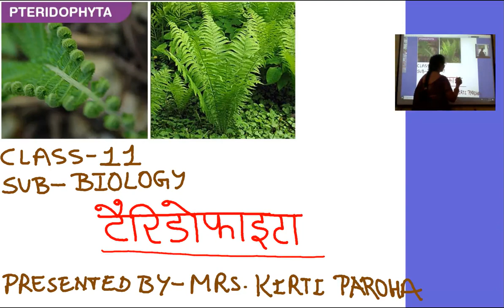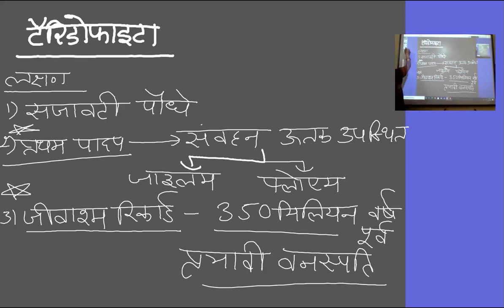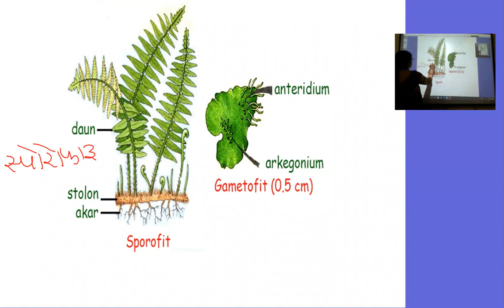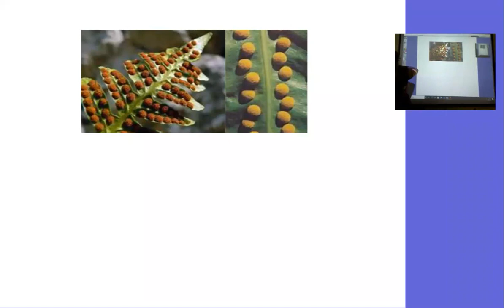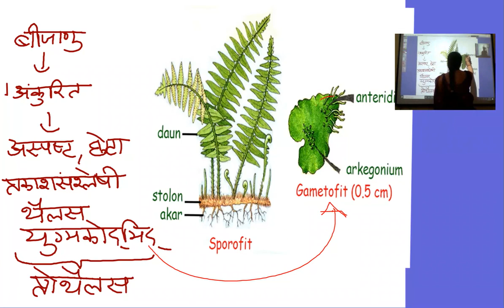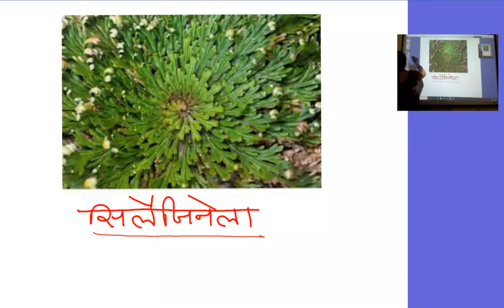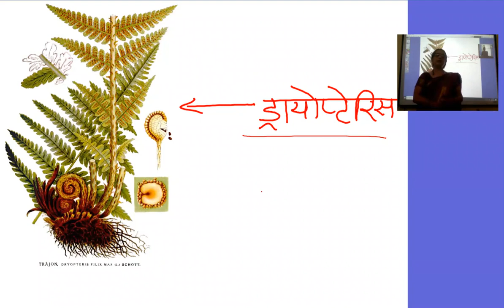जीव विज्ञान कक्षा 11 टैरिडोफाइटा,